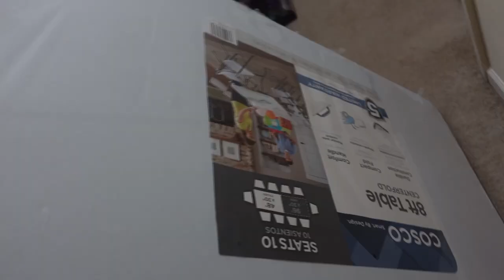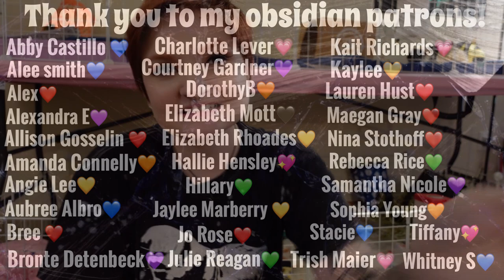HUGE GUINEA PIG VLOG | failed bonding, supplies haul, & pet room rearranging🐽✨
LINKS-

Bath mat

Water bottle

Curry Comb

Panda hay bag

❤︎ETSY SHOP❤︎